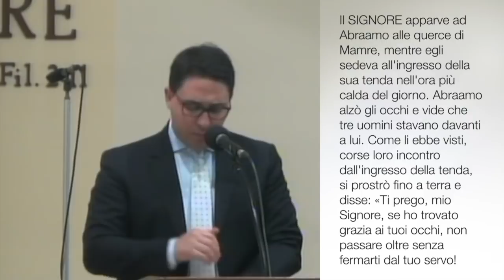"La risata d'incredulità" - Genesi 18:1-15 (L. Tararà)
"Ridere è una delle espressioni più belle dell'uomo, perché libera il cuore da tutti i pesi che lo opprimono. Per le cose di Dio però non dobbiamo ridere; Egli esige da noi una fede stabile che non lascia spazio a nessuna espressione di incredulità, nemmeno a una risata".